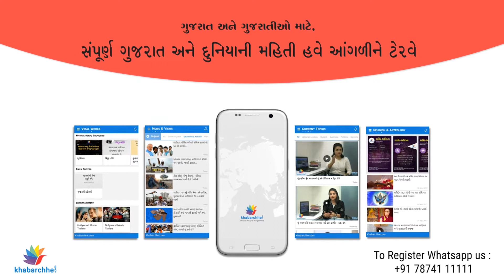Rahul Gandhi visits Somnath Temple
રાહુલ ગાંધીની સોમનાથ મુલાકાત

તાજેતરમાં જ કોંગ્રેસના રાષ્ટ્રીય અધ્યક્ષ બનેલા રાહુલ ગાંધી આજે ગુજરાતની મુલાકાતે છે. તેઓ આજે સવારે સોમનાથના દર્શન કર્યા હતા. તો હવે તેઓ અમદાવાદમાં યોજવામાં આવેલા કેટલાક કાર્યક્રમોમાં હાજરી આપશે. તો સાથે જ ઉત્તર ગુજરાત, દક્ષિણ ગુજરાત અને સૌરાષ્ટ્રના કોંગ્રેસના નેતાઓ સહિત કાર્યકર્તાઓ સાથે મિટીંગ કરી ગુજરાત ચૂંટણીના પરિણામો અંગે ચર્ચા કરશે.